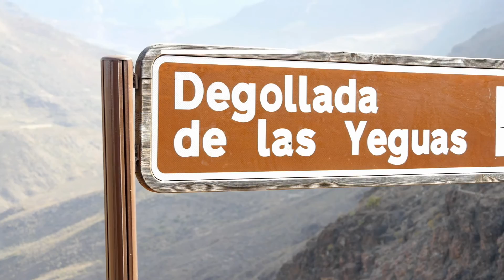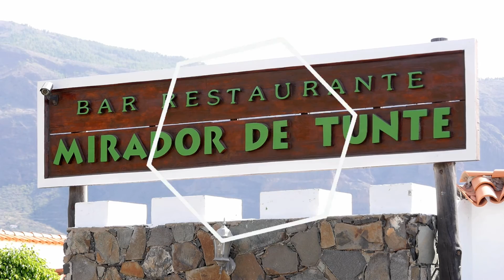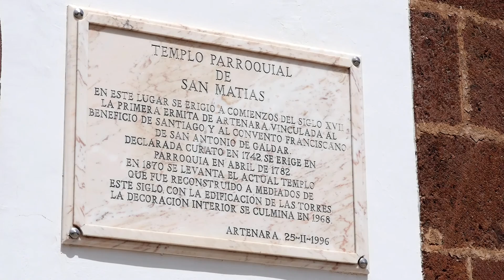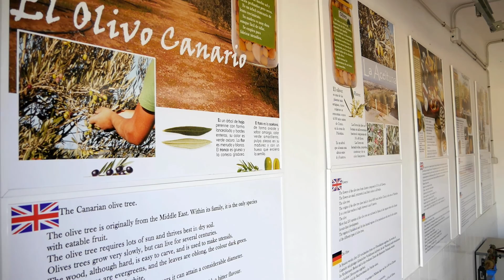GRAN CANARIA VLOG #2 | Roadtrip: Artenara, Roque Nublo, Roque Bentayga, Teror & vieles mehr!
Einen ganztägigen Roadtrip durch Gran Canaria haben wir bei der TUI gebucht! Die Natur und Umgebung ist einfach unfassbar toll :)

KOMMENTARE, FRAGEN UND ANREGUNGEN SIND NATÜRLICH IMMER ERWÜNSCHT!

VIELEN DANK
*Lena, die die schicke Zeichnung im Intro angefertigt hat